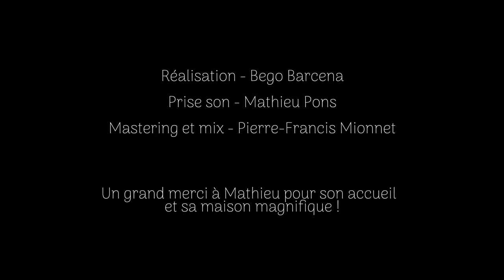FLEUR BLEUE TEASER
Teaser réalisé le 3 février 2024 à Villard Meyer

FLEUR BLEUE

Amélie RENAUD : Chant / Ukulele / Accordéon
Pierre-Francis MIONNET : Chant / Guitare
Thierry MALARD : Chant / Contrebasse

REALISATION
Bégona BARCENA : Images / Montage / Etalonnage

SON
Prise son : Mathieu PONS
Mixage / Mastering : Pierre-Francis MIONNET

Un grand merci à Mathieu PONS de nous avoir accueilli chez lui pour la live session. Nous tenons à remercier Laura PRAUSE du lieu la buvette à Embrun de nous avoir calligraphié notre logo.